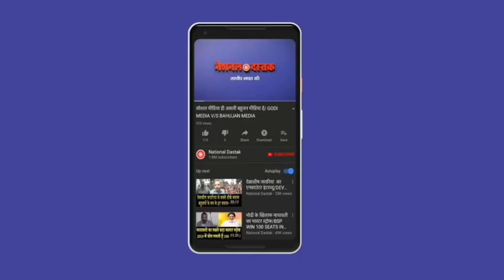किरण यादव का बड़ा बयान /KIRAN YADAV BIG STATEMENT